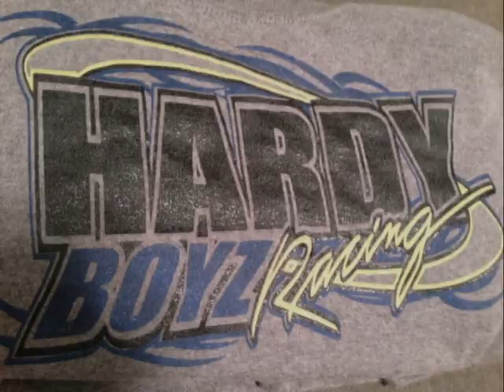Stowers Brothers Motorsports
Stowers Brothers Motorsports - Special thanks to Hardy Boyz Racing, Tim Fishell Motorsports, Performance Manufacturing, Scott Lynn Designs, and Indocil Art.